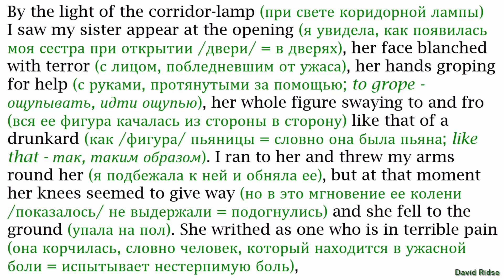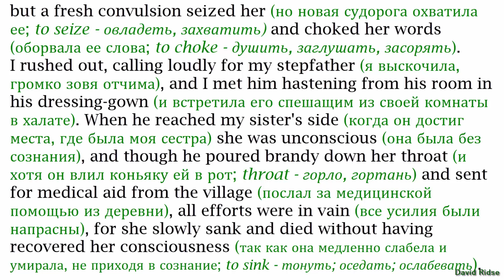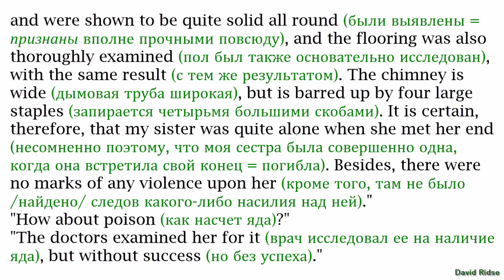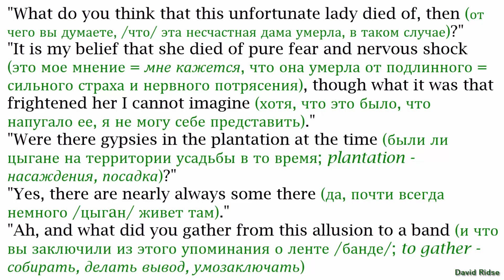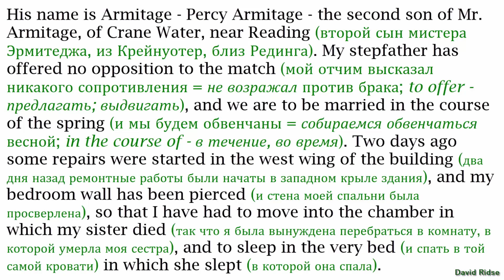4.The Adventure of the Speckled Band (Пёстрая лента)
Английский язык с Шерлоком Холмсом [аудиокнига + текст (с переводом)].
The Adventure of the Speckled Band (Пёстрая лента). By Sir Arthur Conan Doyle.
Книгу подготовил Андрей Еремин.